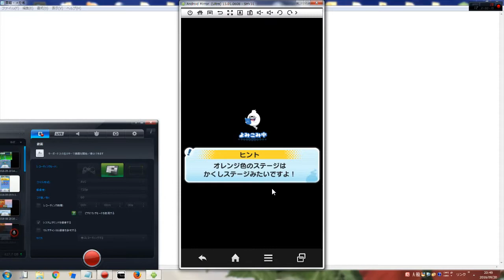妖怪ウォッチぷにぷに 極・モクノームの森 イベントステージ37